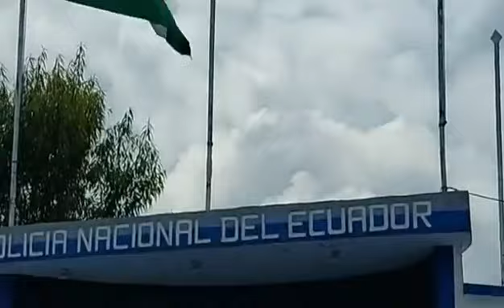Ministro del Interior recorrió Imbabura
Juan Zapata, Ministro del Interior participó en una reunión con las autoridades de Imbabura en donde emitió las siguientes declaraciones.